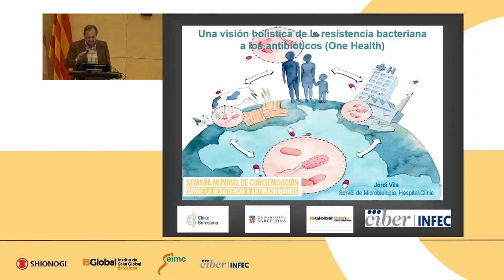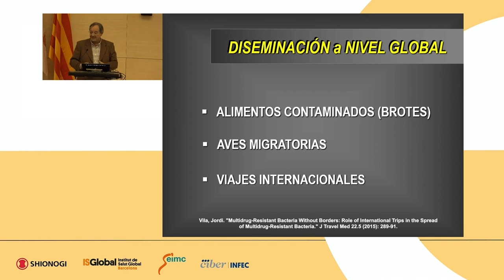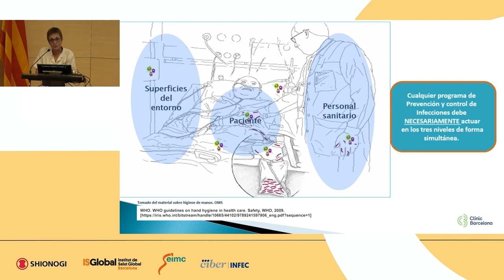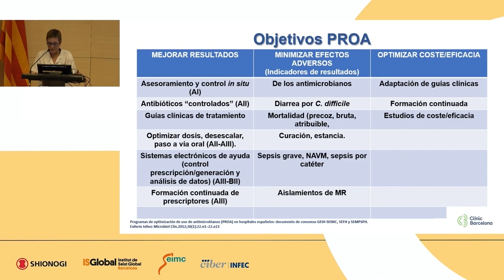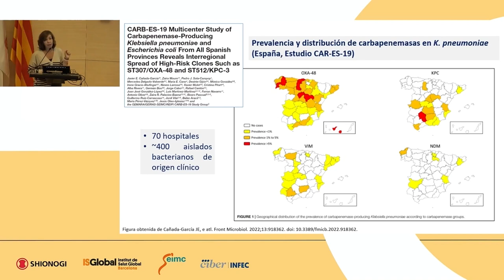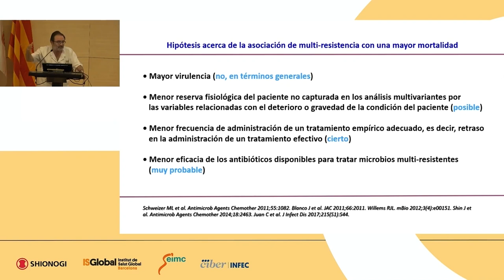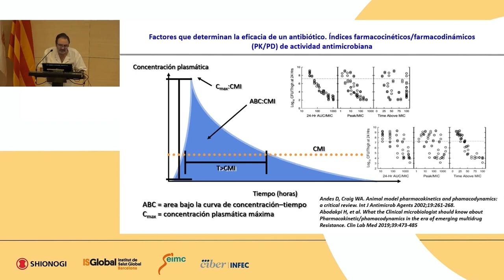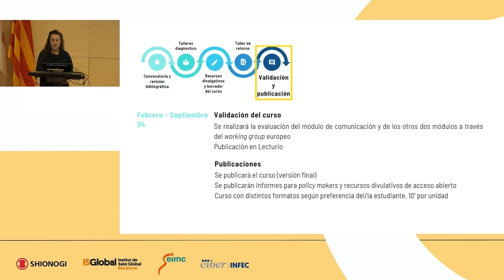¡Jaque mate a las resistencias antimicrobianas!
Descubre por qué la resistencia antimicrobiana es una de las mayores amenazas actuales para la salud pública global a través de las observaciones y recomendaciones de un grupo multidisciplinario de expertas y expertos.

"Contra la resistencia a los antibióticos, podemos hacer mucho" es una jornada organizada en el marco de la Semana Mundial para la Sensibilización sobre las Resistencias Antimicrobianas 2023, promovida por la Organización Mundial de la Salud.

Coordinado por la iniciativa de Resistencias Antimicrobianas de ISGlobal (@isglobalorg), promovido por Shionogi y avalado por la SEIMC y CiberINFEC.

Ponentes:
- Prof. Dr. Antoni Trilla (Decano de la Facultad de Medicina de la Universidad de Barcelona)
- Prof. Prof. Dr. Jordi Vila (Servicio de Microbiología, Hospital Clínic, Facultad de Medicina, Universidad de Barcelona)
- Dra. Ana del Rio (Servicio de Enfermedades Infecciosas, Hospital Clínic de Barcelona)
- Dra. Patricia Ruiz Garbajosa (Servicio de Microbiología, Hospital Ramón y Cajal)
- Dr. José Antonio Martínez (Servicio de Enfermedades Infecciosas, Hospital Clínic)
- Marina Tarrús (ISGlobal)